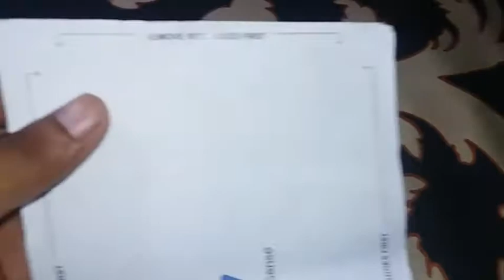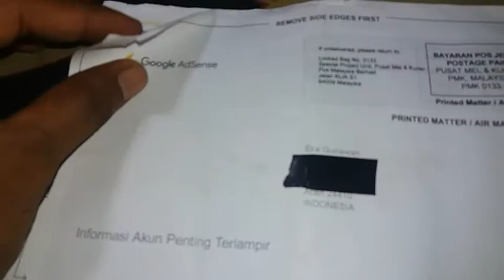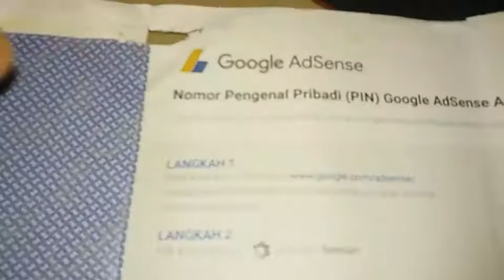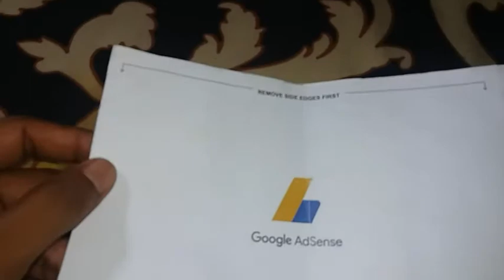Pin Adsense 2019 Isi Surat Pin Google Adsense Untuk Verifikasi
Buat kalian yang pengen tahu isi surat pin google adsense seperti apa, Kalian bisa simak video ini sampai habis. Karena saya akan bongkar apa aja isi dalam surat pin google adsense tersebut